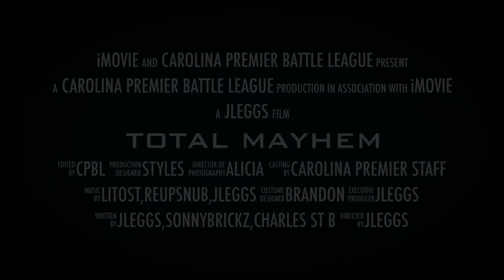TOTAL MAYHEM - ZAY VS NEMISIS